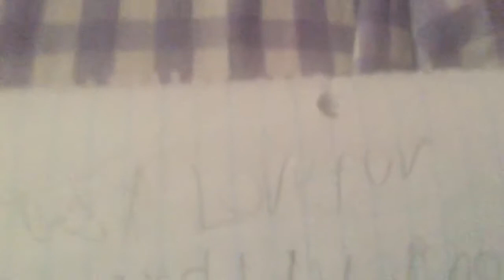Just Love for Edward Livonia Harman and me 🥰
I will kiss him as well! ❤️